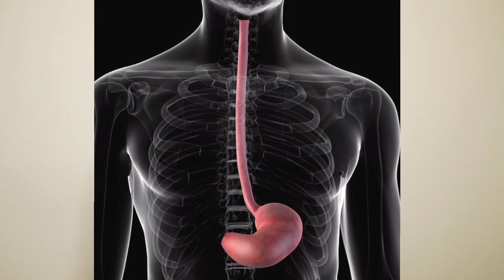सुबह उठते ही घबराहट और बेचैनी,उल्टी सी क्यों होती है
pregnancy ke case me logo ko morning nausea wali problem face krni pdti h. lekin ye bilkul bhi jatoori nhi h ki aisa sirf pregnacy k hi case me ho iske other reasons bhi hi skte h jiske bare me hm baat krenge aj ko is video me...
thanks fot watchin this video